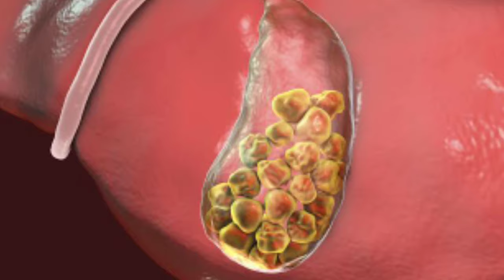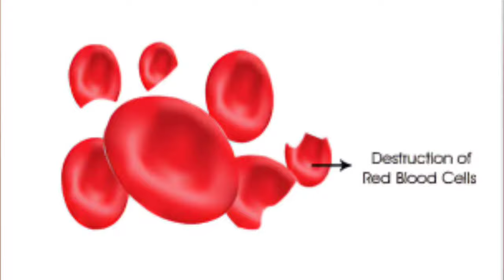পিত্তথলিতে পাথরের লক্ষণ। Symptoms of gall bladder stones|Bangla health education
পিত্তথলিতে পাথরের লক্ষণ। Symptoms of gall bladder stones|Bangla health education|Bangla health tips|Symptoms of gall bladder stones#gallbladder

I'm on Instagram as @joydebsingha. Install the app to follow my photos and videos.

Gall bladder stones or cholelithiasis is a condition in which there is formation of stones within gall bladder.But before knowing about the symptoms of gall stones, we have to know about the formation of gall stones.
Gall bladder is an organ that is necessary for the digestion of fatty foods that we take in our meals.It is situated under surface of liver.Gall stones form due to over concentration of the bile ,which is the digestive juice responsible for digestion of fatty foods.Initially there is formation of small stones,and eventually due to fusion of the small stones larger stones form. Formation of gall stones are augmented by the following factors:
1) High amount of cholesterol in bile.
2) Hemolytic anaemia: Here the red blood cells in our body is broken by various factors leading to excess production of bilirubin. These  excess bilirubin causes precipitation of pigmented bile stone.
3) Less contraction of the gall bladder.
Now let’s discuss about the symptoms of gall bladder stones!!!
Most interestingly, gall bladder stones are most often asymptomatic, means this condition is often without any symptoms or associated with vary vague symptoms and it is often detected incidentally during performing abdominal ultrasound due to any other cause. But , some times it is associated with few vague symptoms like:
a) Pain: There may be mild pain in right hypochondrium commonly vague in nature.
b) Indigestion,acidity,gas are some other symptoms.
c) nausea,vomiting also can occur.
But,if anyhow the stones are dislodged and gets impacted in the bile duct,then features of bile duct obstruction can develop such as severe pain,jaundice,fever with chill,vomiting…etc.Obstruction is a medical emergency and to be consulted with doctor immediately.